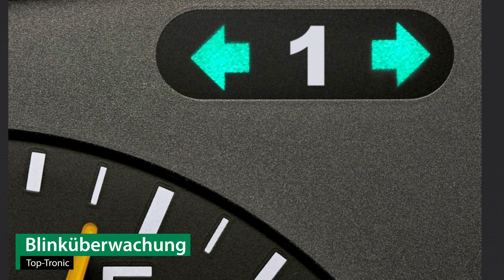Anhängerkupplung MAZDA B-SERIE | Brink Komplettsatz + Montage von Rameder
►Anhängerkupplung + Elektrosatz + Montage | MAZDA B-SERIE | Brink

Einbau, Montage und Produktvorstellung einer universal Anhängerkupplung inkl. E-Satz für den MAZDA B-SERIE . Die vorgestellte AHK abnehmbar von Brink ist bei Rameder erhältlich Das Nachrüsten der Anhängevorrichtung kann optional in einem unserer bundesweit verteilten Montagepoints von uns übernommen werden

Warum sollte ich meine Anhängerkupplung für den MAZDA B-SERIE bei Rameder kaufen?
+Bestpreis-Garantie
+Maximaler Kundenservice

Ist die Anhängerkupplung von Brink die richtige für meinen MAZDA B-SERIE von MAZDA?